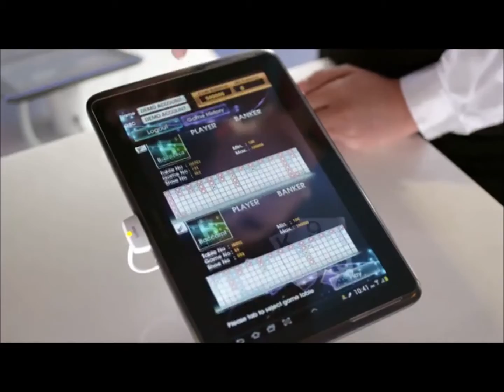SuperStar Virgo | World Travel Studio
Sail on SUPERSTAR VIRGO: Super Star Virgo offers so much more than first class dining and entertainment: it takes you to places where the sun, sea, people and culture blend colorfully well. Every deck onboard Super Star Virgo teems with endless fun, entertainment and activities. As you cruise to the most exotic parts of Asia on this floating five-star resort, its more than 25 outlets of food and beverage, entertainment and recreation outlets will impress you. In fact, it is the only cruise ship in the world that has an authentic Indian restaurant on board that is certified halal!